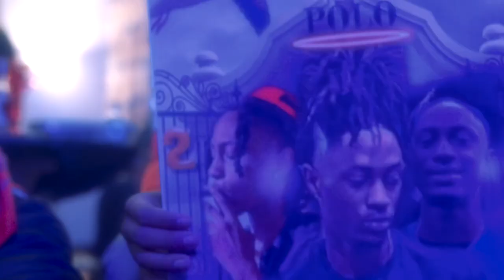BIG 1612 BOLO